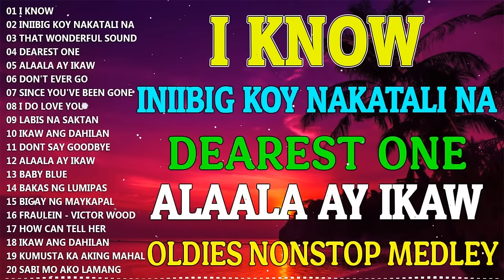Victor Wood, Eddie Peregrina, J Brothers, Rockstar 2 🍀 Oldies Songs Nonstop 50's 60's 70's ✔️